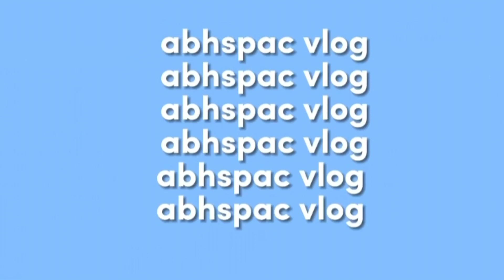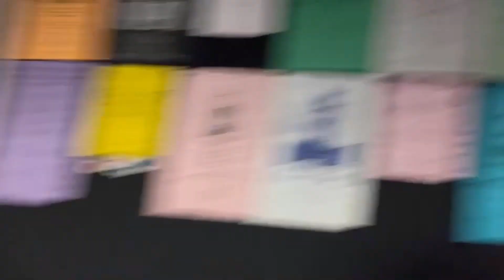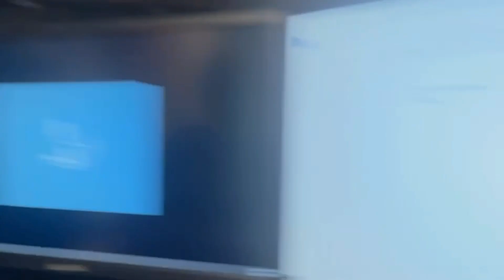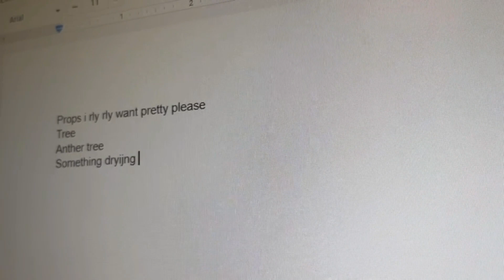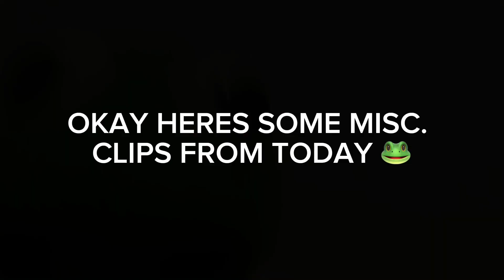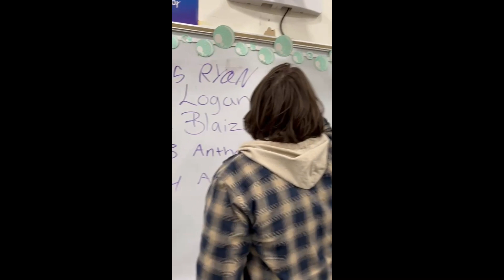ABHSPAC VLOG #7 (the week of regionals…)